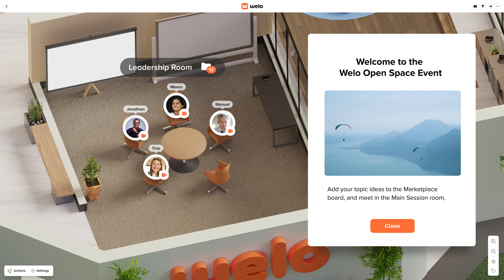Welo Brings People Together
Go beyond online meetings
Workshops, distributed teams, events — they all work better on Welo. Move effortlessly between conversations or collaborate on the fly with a custom workspace limited only by your imagination. Built for team connection and integrated with your favorite tools.